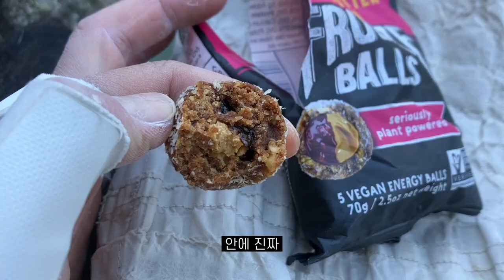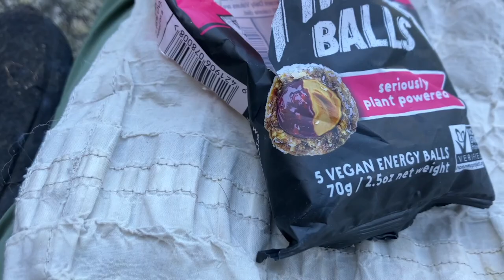[천등산] 채송화향기 - 모든 피치가 R그레이드 느낌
1피치가 크랙이고 난이도 5.11a 인줄 알았던 채송화향기는 사실은 5.11c였고 그다지 크랙도 아니었지만, 적당히 어려웠고 쫄깃한 R 그레이드였다!! 추천!